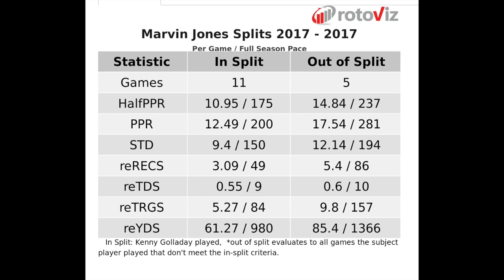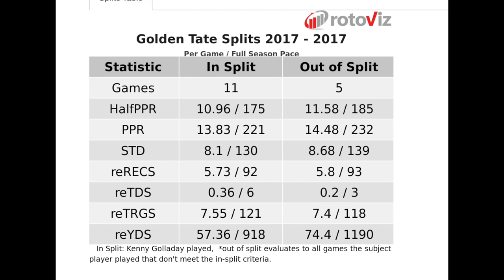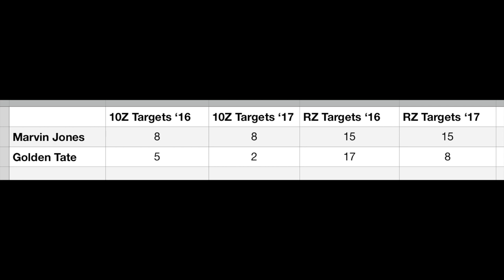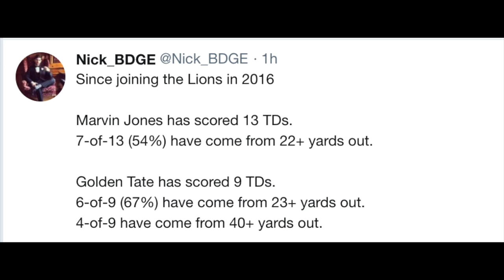Marvin Jones or Golden Tate - Which DET WR to Draft? | 2018 Fantasy Football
Back with another InTheMuckMonday breaking down the two Detriot Lions wide receivers, Marvin Jones and Golden Tate and their 2018 fantasy football outlooks. This is the only duo of wideouts in the NFL last year to eclipse the 1,000-yard receiving mark. Being draft as WR22 (Golden Tate) and WR24 (Marvin Jones), is one of them a better value, are either of them fantasy football sleepers or bust in 2018? I break it down. In overalls. Enjoy.